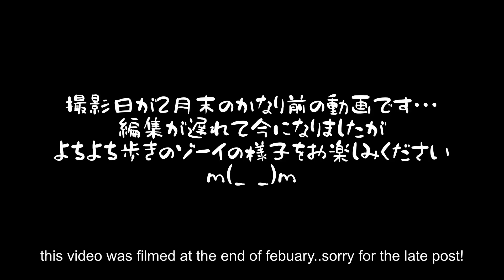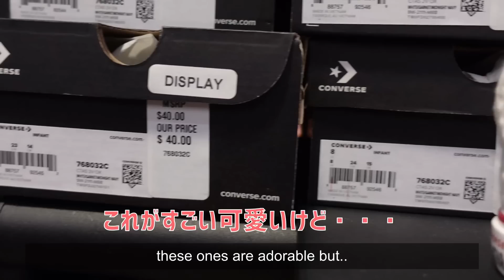【アメリカ生活】家族でアウトレットにいったら一歳の娘がお友達つくってた。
アメリカ人🇺🇸旦那のジャクソンと日本人🇯🇵妻のユイと日米ハーフ🇺🇸🇯🇵のゾーイのチャンネルへようこそ！

ゆるっとした日常や、国際結婚関連のビデオをアップしています🌱

日常生活はほとんど英語なので、全てのビデオに日本語の翻訳をつけています☝️
リクエストや感想のコメントいつでもお待ちしております💌